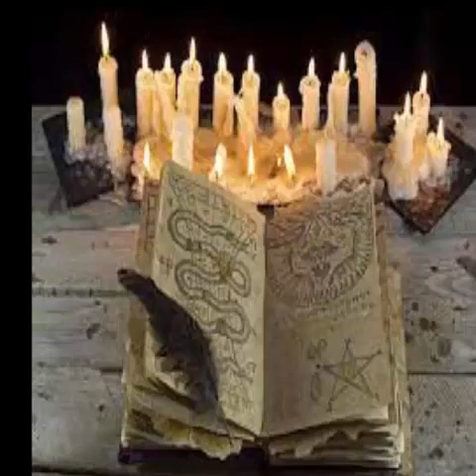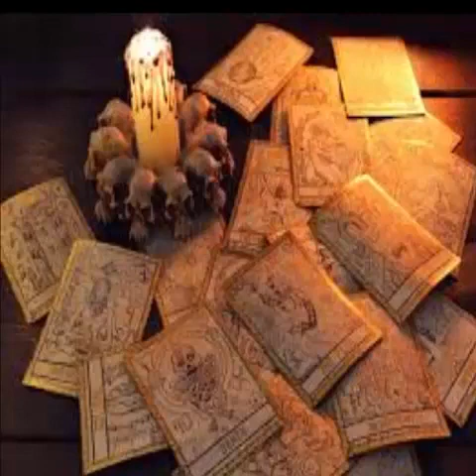LA MAGIA SEGUN LOS TEOSOFOS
SE EXPLICA ESTA ACTIVIDAD ESOTERICA SEGUN LOS MASONES